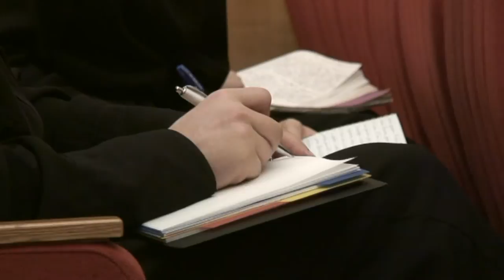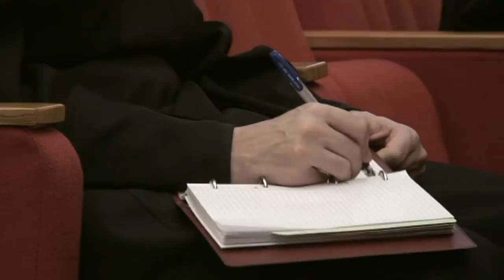Истинность и ложность религиозных путей (МДА, 2011.09.09) — Осипов А.И.